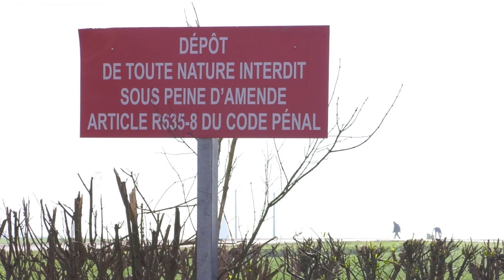Hauts de France propre 2023 à Bénifontaine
Devenu un rendez-vous incontournable chaque année, l’opération « Hauts de France propre » a pour objectif de ramasser et collecter les déchets sauvages.
A Bénifontaine, ce sont une vingtaine de personnes, habitants, élus et associations, qui se sont déplacés pour nettoyer la commune.